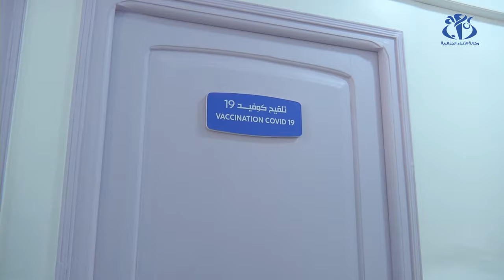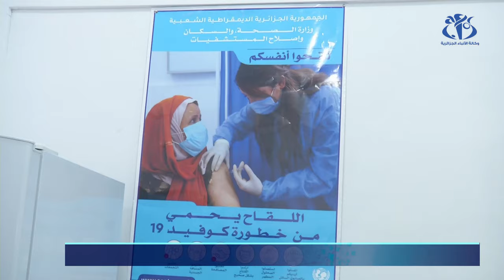انطلاق عملية التلقيح ضد كورونا بالعاصمة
الجزائر (واج)- انطلقت اليوم بالعيادة المتعددة الخدمات الينابيع عملية التلقيح ضد كورونا بولاية العاصمة لتتوسع الأيام المقبلة على باقي ولايات الوطن.